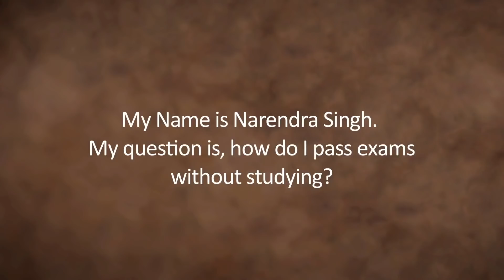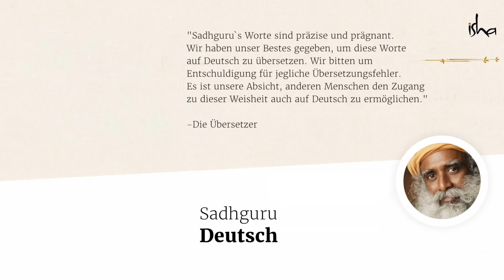Wie besteht man Prüfungen ohne zu lernen?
Sadhguru beantwortet die Frage eines Studentens, wie man Prüfungen bestehen kann ohne zu lernen und erklärt, was der Sinn von Prüfungen ist.

Mehr Videos & Blogs auf der Webseite